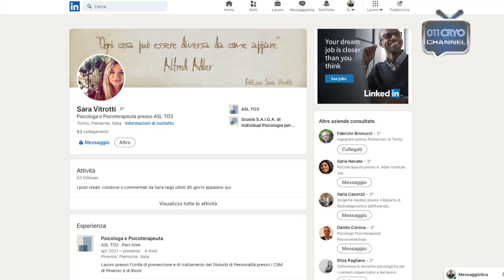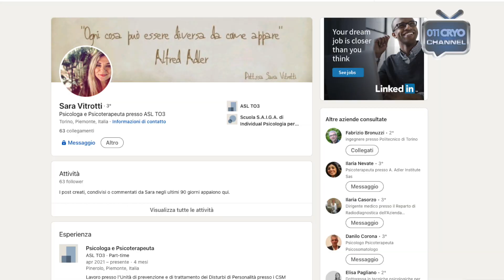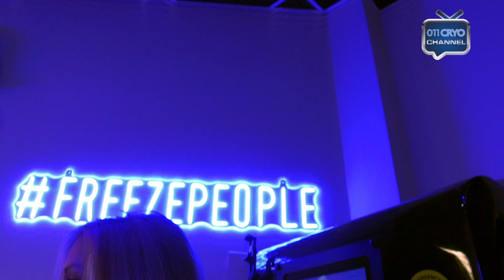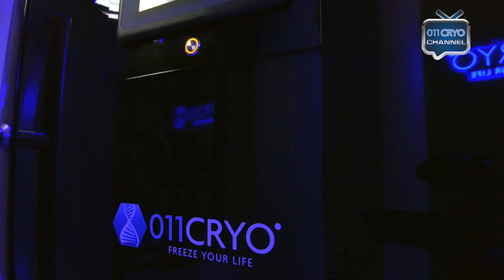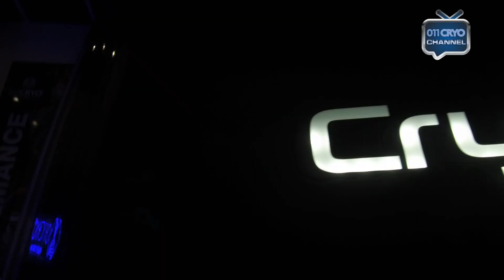011 Cryo Channel | Episodio 11 | Sara Vitrotti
011 Cryo Channel è il primo canale dedicato alla crioterapia.
Interviste, live, contenuti esclusivi per informarvi e avvicinarvi al mondo crioterapico.
Conduce Antonio Romano.
Ospite di oggi: Sara Vitrotti psicologa e psicoterapeuta